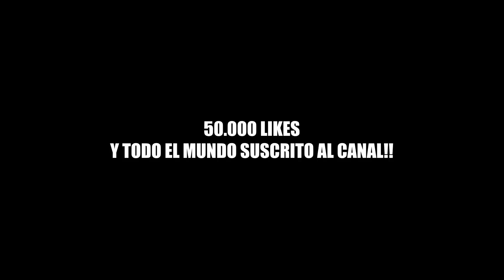ASI ES NUESTRA NUEVA MANSION!! **nueva casa**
Hoy os traigo ASI ES NUESTRA NUEVA MANSION!! **nueva casa**

►SIGUEME!